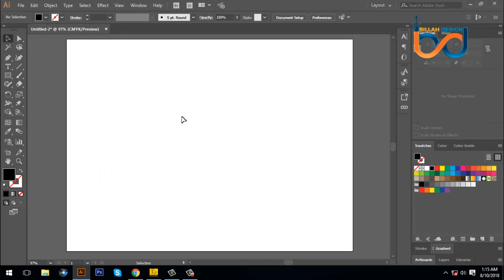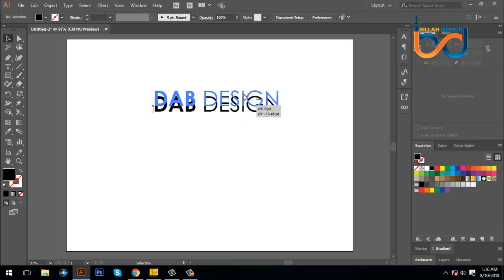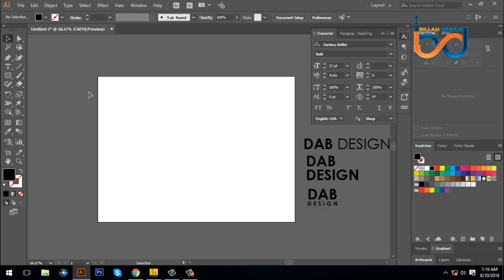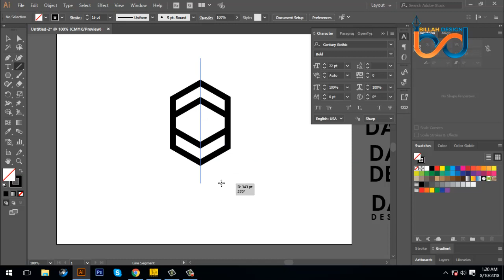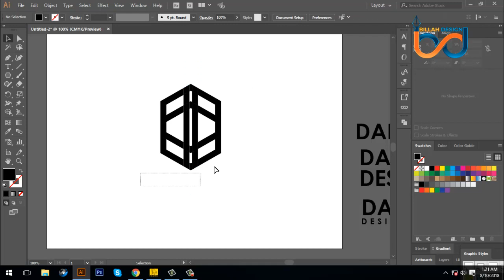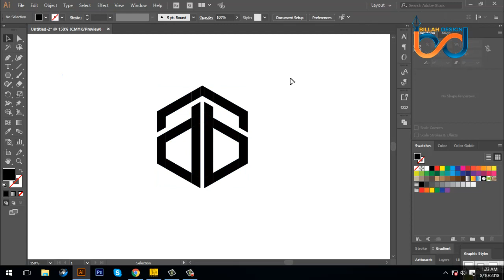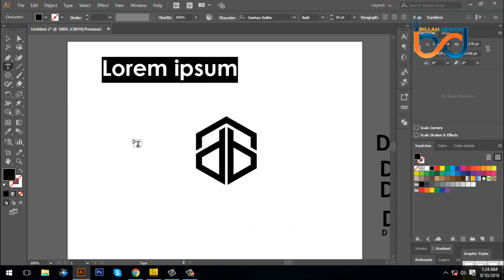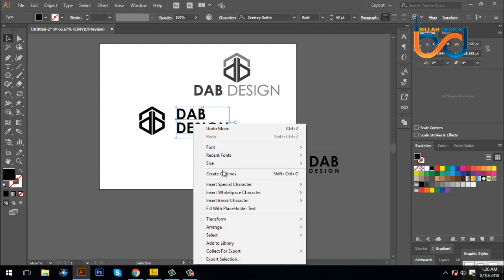how to make Minimalist logo design in adobe illustrator cc